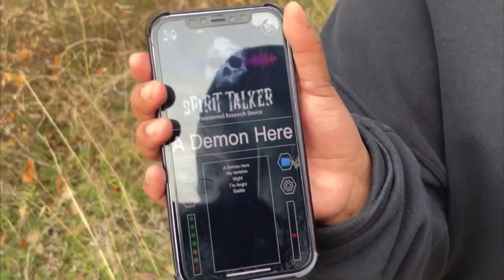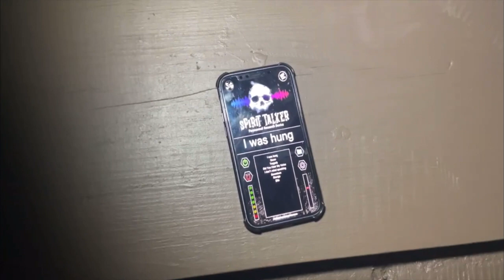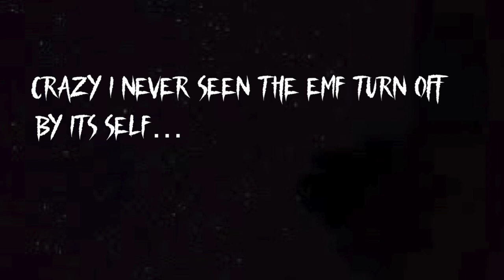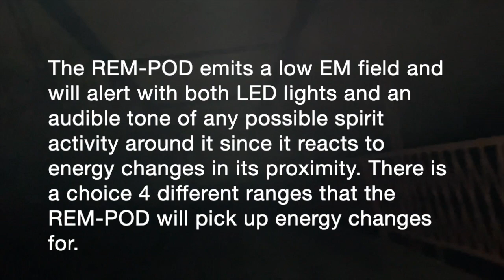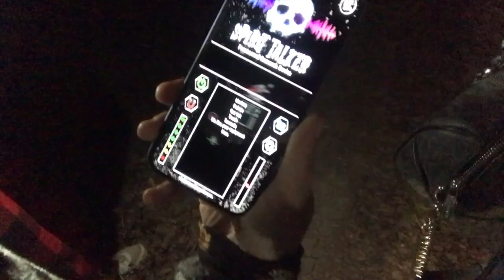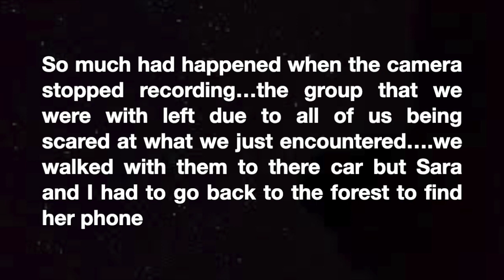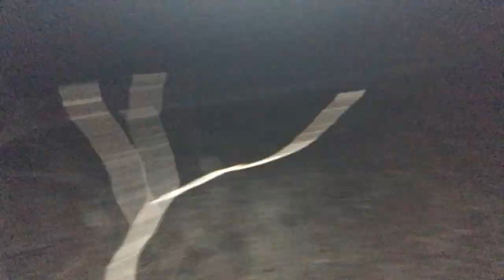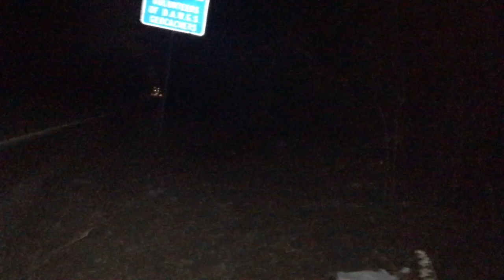Overnight in USA's Most Haunted Forest: Goatman's Bridge | Full Movie